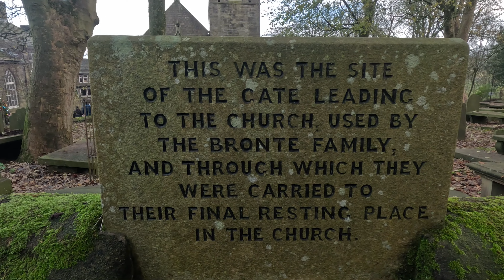Haworth, Keighley in December (Tyrone Walkabout)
Haworth main street in Keighley, and a little tour around the Bronte gardens, house and church.
Famous Wuthering heights novelists among others.